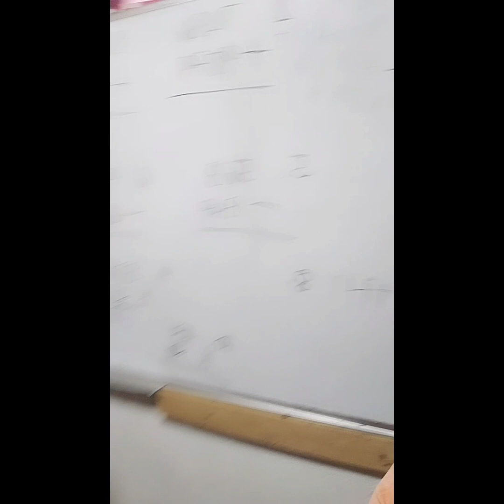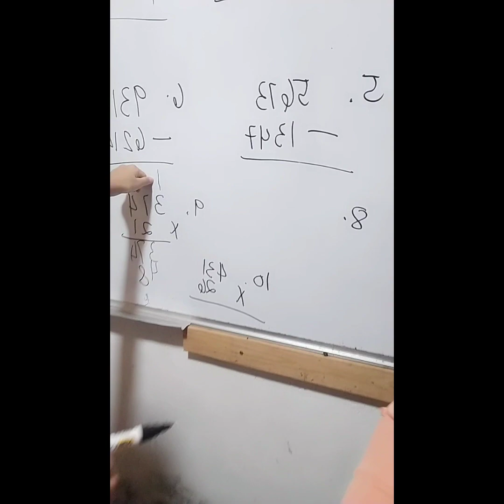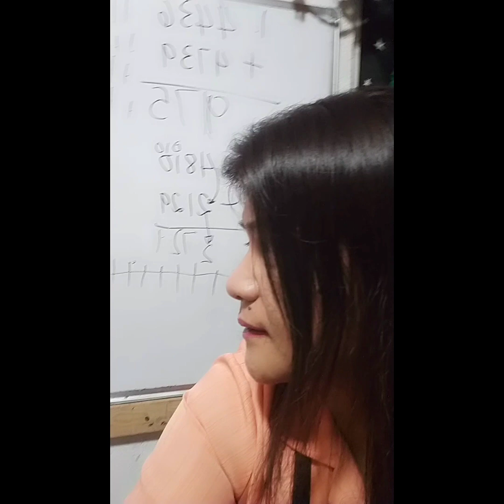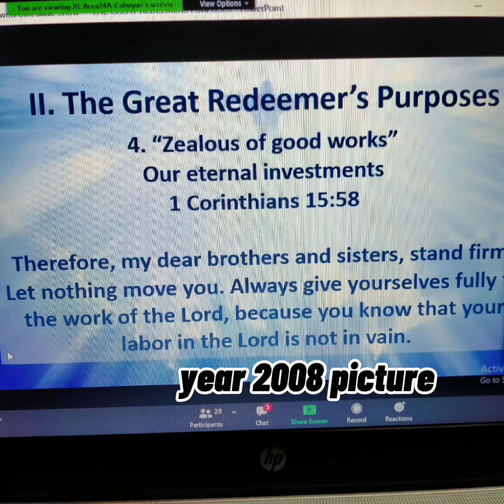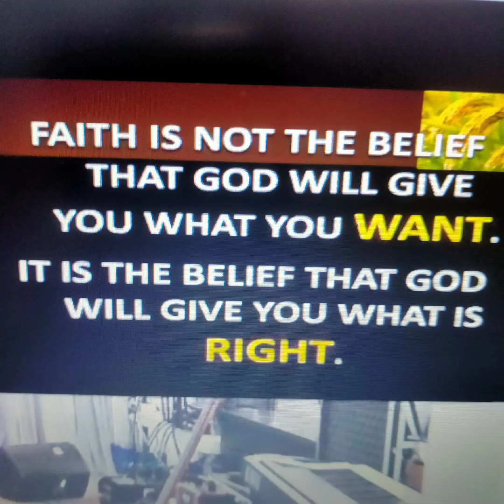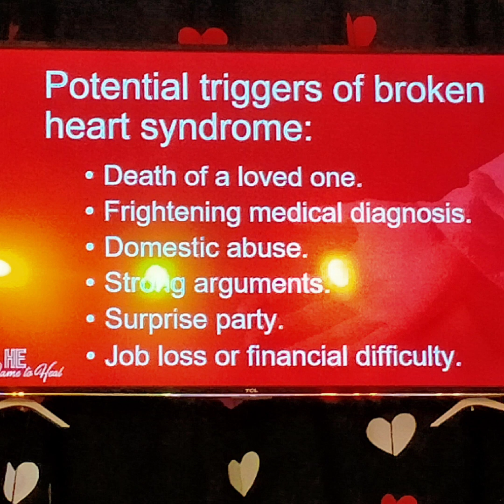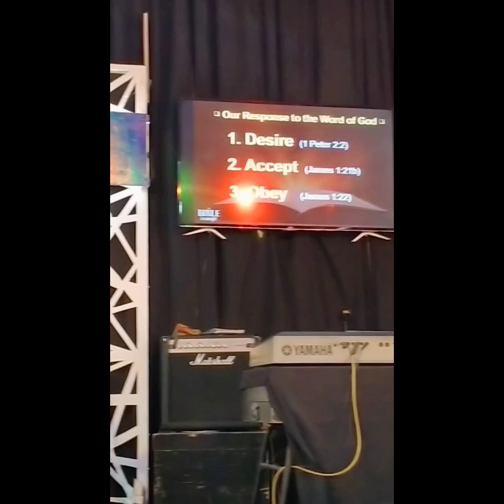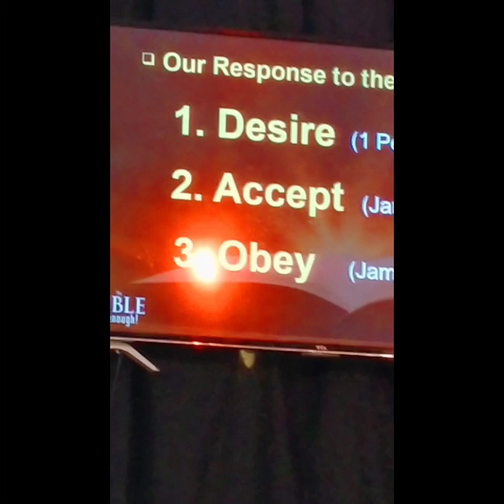Draw near to GOD in every Situations we've been through/Salamat Panginoon Sa Iyong Kabutihan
There's a lot of things that we thank to GOD.nowaday's situation is very crucial..but  instead of murmuring of what happens situation.draw near to GOD.. GOD is waiting to us.He waiting.Salamat Panginoon sa katapatan mo at kabutihan sa amin.Godbless everyone.